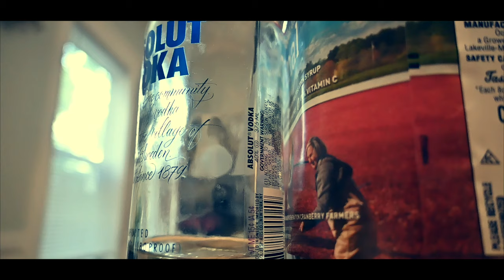Yon to ji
Yon CRANBERRY ak VODKA drink beer epi sitron bon bagay.